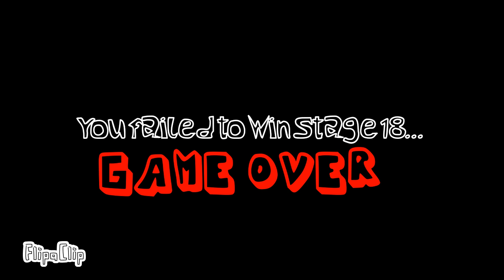Flor Adventures game over